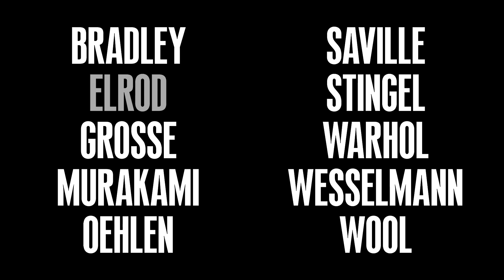Gagosian Art Basel 2018 Online Viewing Room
GagosianViewingRoom: On the occasion of Art Basel 2018, Gagosian was pleased to present the gallery’s first-ever Online Viewing Room.

From June 11 through June 20, a selection of contemporary artworks was available to collectors anywhere in the world exclusively at The Online Viewing Room.